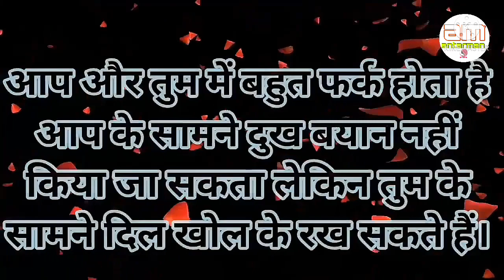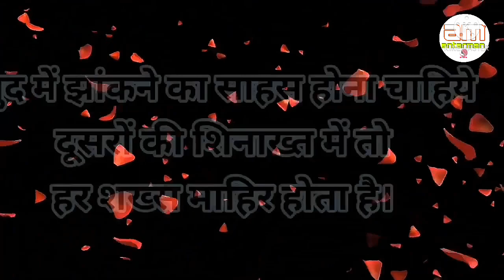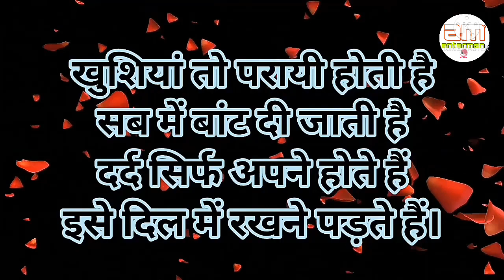जहां ज्यादा तारीफ होती है वहां.....||Powerful motivational speech hindi video